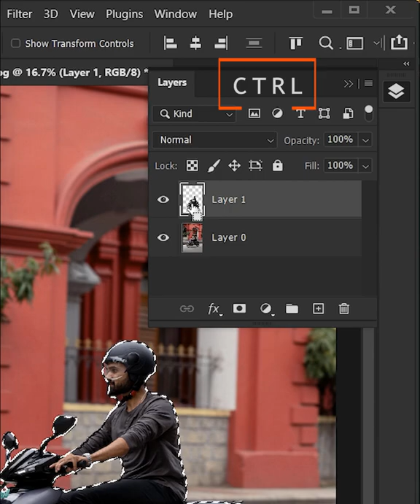Motion Blur Background - Short Photoshop Tutorial